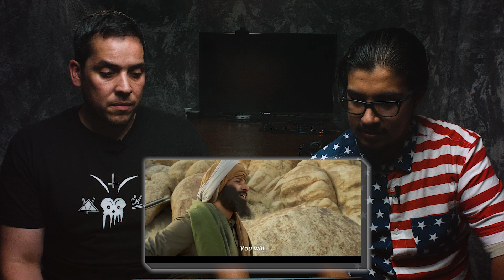Bard Of Blood Trailer Reaction